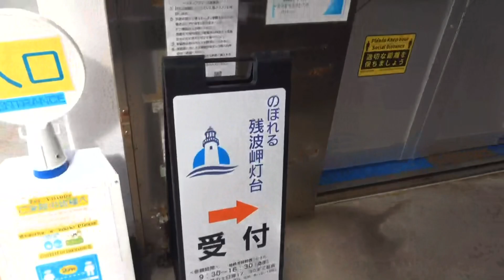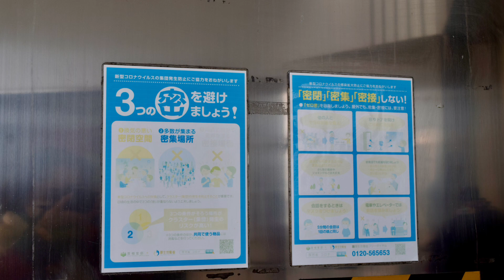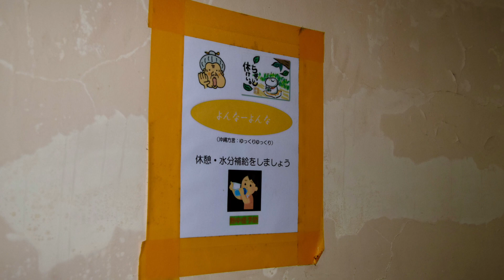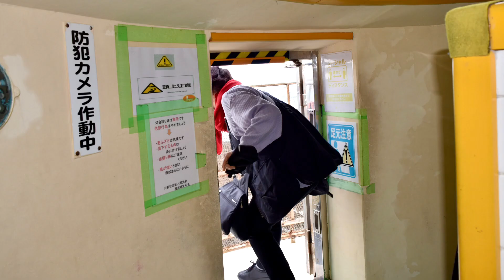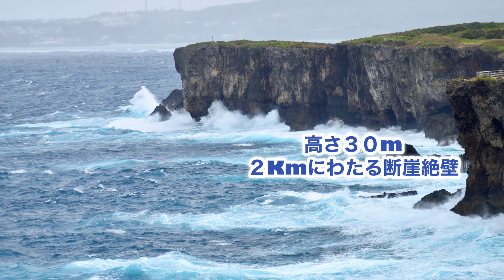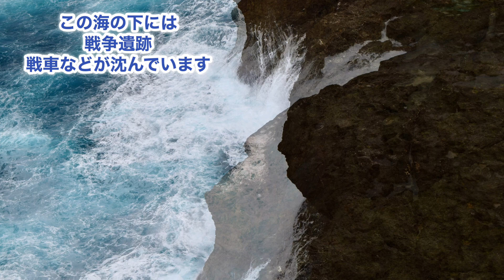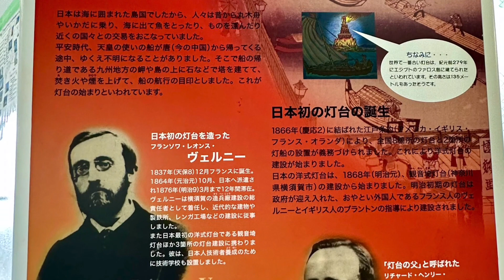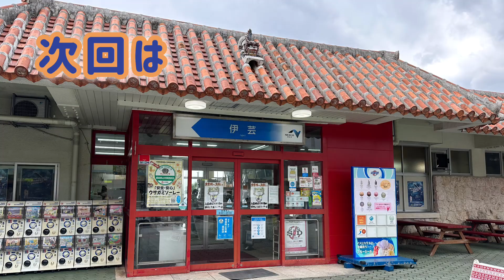力強く凛々しい海‼︎沖縄の断崖、荒々しい波が魅力的。こんな光景が見れるのも上れる灯台だからこそ。［沖縄本島の初春車旅］その②沖縄一高い灯台制覇〈Ryouba No.84〉@ryouba8888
のぼれる灯台のスタンプ集め、初春の沖縄車旅の目的のメインは沖縄一高い残波岬灯台にのぼって、スタンプを頂くこと。
１月26日から29日、３泊４日(正確には３泊３日）の沖縄滞在２日目（３日目？）の28日に目的を達成しました。
晴れにも関わらず一回目訪問は強風でクローズ。二回目も強風だったので、ダメかと思っていたところ参観okチラチラ雨も降る中のぼってきました。コロコロ変わる天気。のぼった時は運良く雨は降らず、でも運悪く空はどんより。でも、綺麗な真っ青な海と空ではない景色も又乙なもの(少々負け惜しみ)。力強い海の姿を堪能できました。
残波岬灯台は、地上から灯頂迄31m。昭和49年３月30日初点灯。
のぼれる灯台の中では一番若い灯台。
そのせいか、やっぱり綺麗（？）今まで訪れた灯台とは階段の形態も異なってました。
戦後に建てられたので大戦は知らない灯台ですが、戦後の沖縄の現状を見てきた灯台です。
ホテルが近かったので、夜にも行ってみましたが真っ暗。まさに「灯台下暗し」でした。